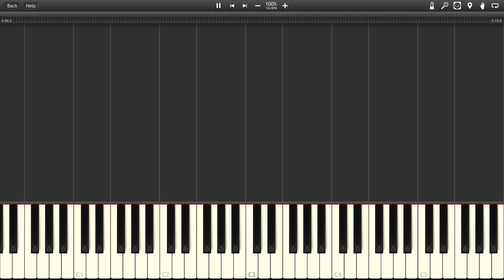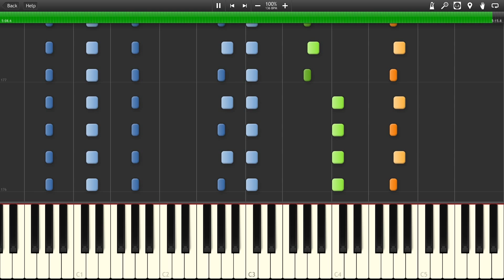One Who Craves Souls - Demon's Souls [Synthesia]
The song "One Who Craves Souls" from the game "Demon's Souls"